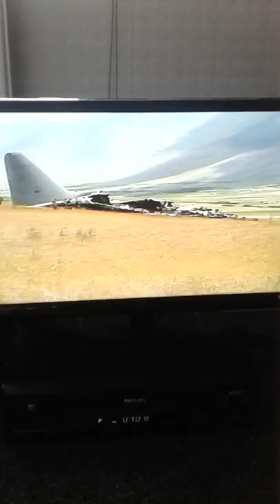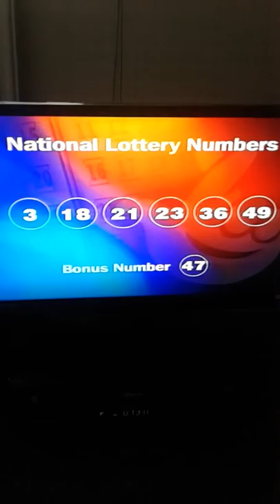itv weekend news with trevor mcdonald part 3 weather with john hammond 12th june 1999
this time if shown i am doing junctions with it this time